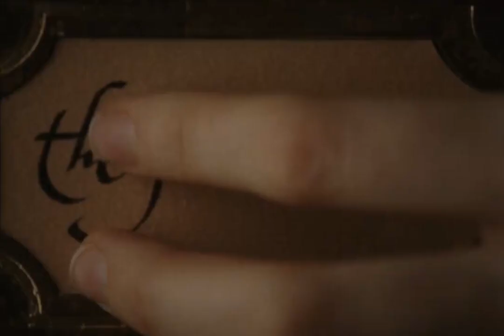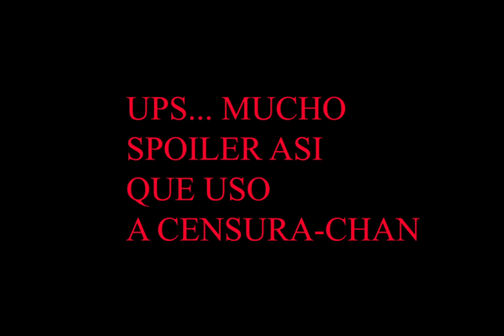The fountain Análisis Alan Silis (Loquillo)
Vídeo de análisis, hipótesis y teorías acerca de la película La fuente de la vida